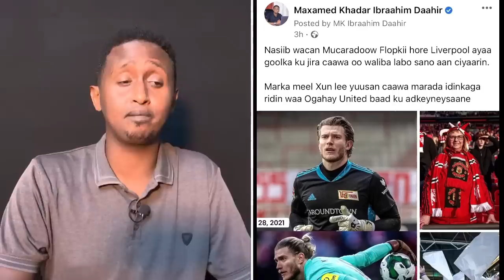KU TUURA CIMAAMADA MAN UNITED Maxa laga Yiri koobki ay qaadeen,YAAB Barce iyo Chelsea o Ła garaacay+